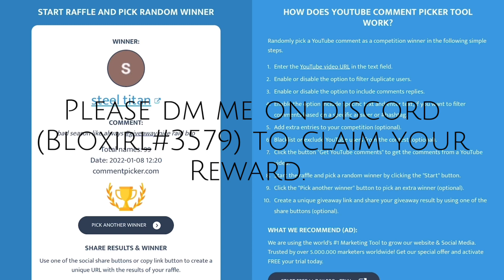Oblivion 😈 (Frostborn Solo PvP/Raid) Giveaway Winners | Thrasher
Welcome back to another amazing Frostborn video! Today, we will be raiding someone on my low level CIS account where I attempt to empty his base. He also struggled to defend his base and during epic pvp he also died 2 times meanwhile I opened his big chests and got nearly 2 stacks of dispels and magician set xD. GG raid, New day, New Raid like always lol. Also I will be announcing the giveaway winners of the last giveaway of many jorguns, fire bows and stack of Loki runes! Make sure to watch to the end to see if you have won this insane giveaway!
And also let me know down in the comments below your thoughts on season 5!

(Thrasher solo raid video - epic and intense solo pvp.)

This is a huge milestone and was achieved by every one of you! Thank you so much! To celebrate, do you guys want another giveaway or maybe an event with huge prizes? Make sure to let me know down in the comments below!

(Giveaway discord server) - If you are interested in joining my fan server on discord, then here's the